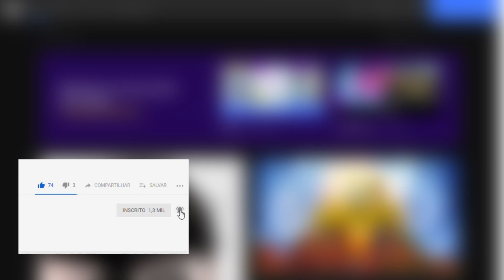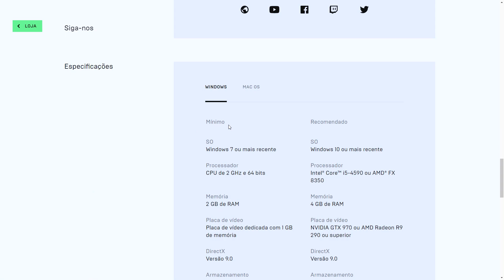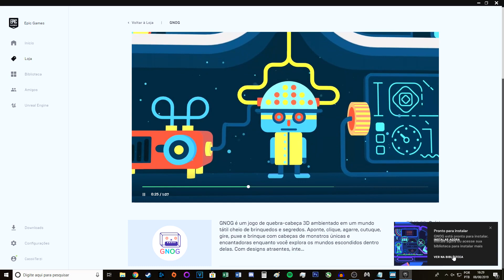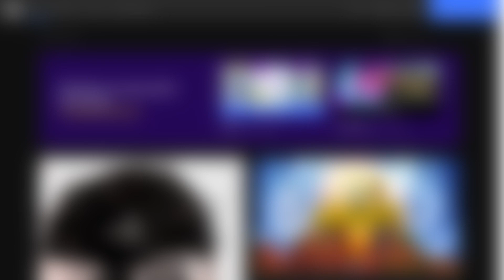Jogo GNOG está GRÁTIS na Epic Games Store até o dia 15 de Agosto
O jogo GNOG está grátis de forma permanente na Epic Games Store até o dia 15 de Agosto.